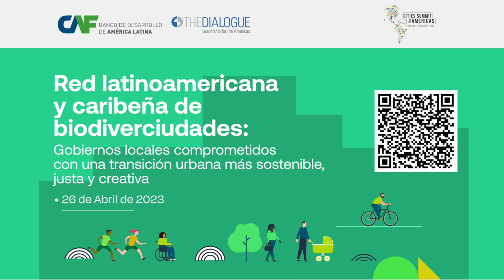Red latinoamericana y caribeña de biodiverciudades: Cumbre de Ciudades de América (video resumen)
La biodiversidad y los servicios ecosistémicos son vitales para la emergente economía verde de América Latina y el Caribe, que se basa en la producción y el consumo de bienes y servicios derivados de los recursos biológicos. Se estima que el valor económico de los servicios ecosistémicos en la región es de al menos 24.300 millones de dólares al año (Resumen de la Evaluación Regional de la IPBES). Este capital natural supone una ventaja comparativa para la región y representa un activo estratégico clave para apoyar su desarrollo económico y prosperidad a largo plazo.

América Latina, en cambio, es el continente más desigual del planeta. El actual modelo de desarrollo urbano extractivista ha asignado a las poblaciones vulnerables y a los grupos racializados aquellos espacios donde la acumulación de residuos es mayor y la provisión de servicios es menor; expulsándolos a la periferia de las ciudades, a áreas centrales abandonadas o a lugares alejados de los centros productivos. Estos sitios de exclusión son, a su vez, los lugares de mayor vulnerabilidad al cambio climático y también los espacios de mayor contacto con la biodiversidad de sus respectivas ciudades (Biodiversity Hotspots).

Aunque gran parte de las políticas efectivas contra las desigualdades son responsabilidad de los gobiernos nacionales; a nivel local, la planificación territorial en un instrumento de competencia municipal que puede contribuir a la justa distribución de oportunidades en el territorio. Con políticas urbanas adecuadas, las ciudades pueden convertirse en el motor de un desarrollo integral que promueva una recuperación económica resiliente y la regeneración y cuidado de la naturaleza, aumentando la inclusión de sus comunidades.

Las biodiverciudades buscan restablecer el equilibrio entre el urbanismo y la naturaleza mediante el aumento de la infraestructura verde, la mejora de los esquemas de gobernanza para promover soluciones basadas en la naturaleza, la generación de vínculos positivos entre lo rural y lo urbano para una mejor conservación de la biodiversidad, la priorización de modelos de economía circular y la promoción de estos valores entre los ciudadanos.

La creación y puesta en marcha de la Red de Ciudades Biodiversas de América Latina y el Caribe se orienta en esta dirección: propone desde América Latina la promoción de un nuevo paradigma de desarrollo urbano que ayude a liderar el cambio hacia un nuevo sistema de valores; promueve la rehabilitación y regeneración de la biodiversidad, el desarrollo de la competitividad urbana de base biológica a través del emprendimiento, los negocios y las tecnologías inspiradas en la biodiversidad (bioeconomía, biomimetismo y circularidad) y la cultura local (economías creativas); y genera nuevas alianzas con la sociedad civil y el sector privado en un marco de justicia social y ambiental.